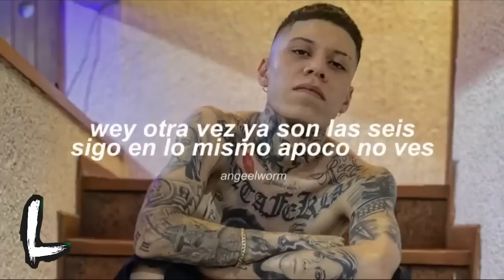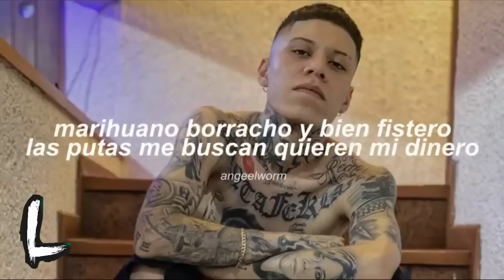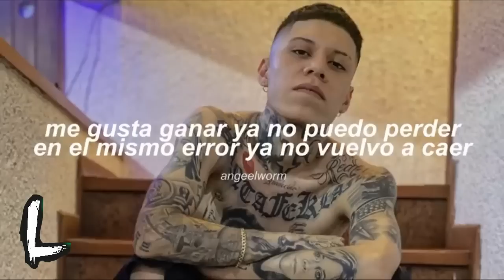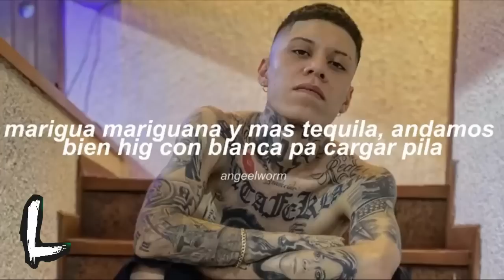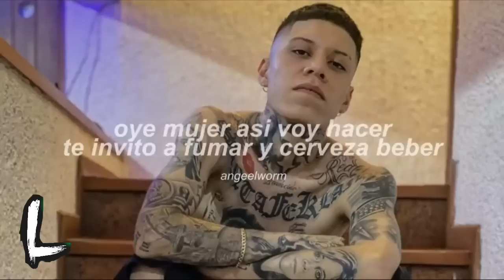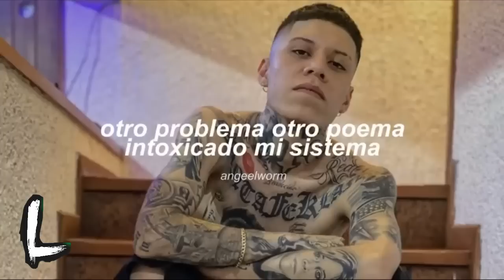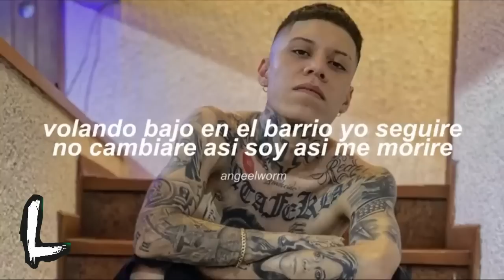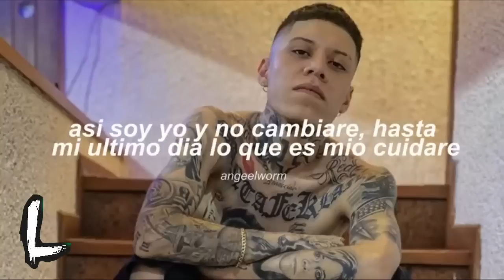Santa Fe Klan - Así Soy 1 Hora / 1 Hour + 🔥 Letra / Lyrics || LEID4N RECORDS !!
⏩ LEID4N RECORDS :

Hola disfruta de este asombroso mix , si quieres otra música u otro mix no importa el genero musical déjame saberlo en los comentarios /

⏩ En este video encontraras artistas como :
♾ Santa Fe Klan
⏩ In this video you will find singers like:
♾ Santa Fe Klan

✅Loquendo Te La Resume :
✅Loquendo Tells You:

✅TheLeid4n :
✅TheLeid4n :

✅Guambra FF :
✅Guambra FF :

✅Canales amigos :
✅ Friends channels:

📌 IMPORTANTE LEER LO DE ABAJO

📍 Si el video contiene anuncios , me disculpo el video ( NO ) esta monetizado , la razon es que el autor de la musica reclamo los derecos .

📍 Si tienes alguna peticion de musica dejamelo saber en los comentarios ( NO IMPORTA EL GENERO MUSICAL ) .

📌 IMPORTANT TO READ BELOW

📍 If the video contains ads, I apologize the video (NOT) is monetized, the reason is that the author of the music claimed the rights.